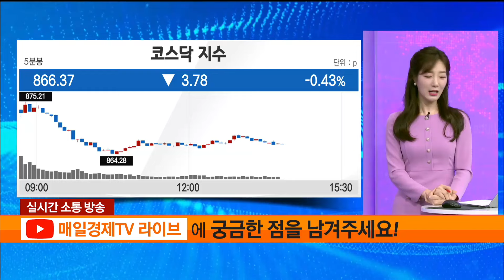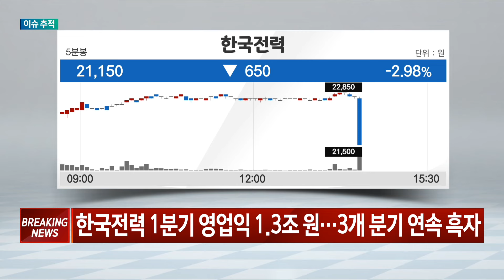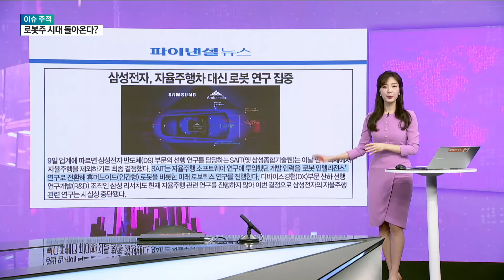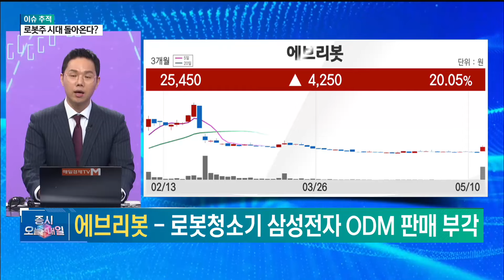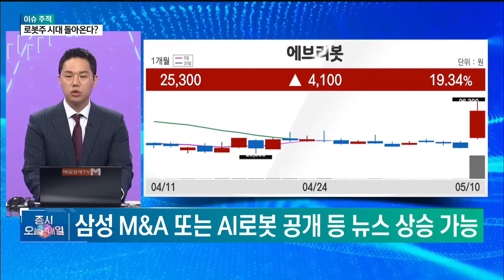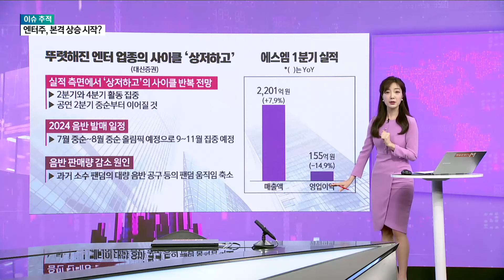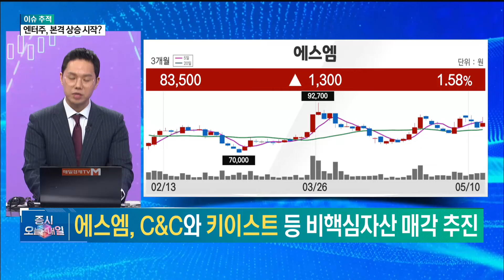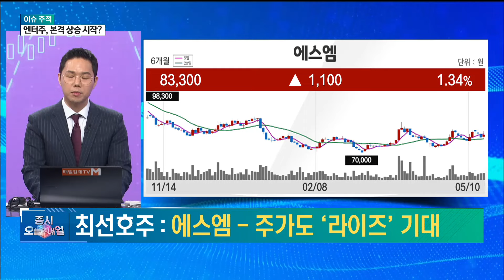[이슈 추적] 추적! 에브리봇·이랜시스·에스엠·와이지엔터테인먼트 이정민 / 뉴지인베스트 이사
매일경제TV # 증시오늘과내일 # 이슈추적 # 국내증시 # 코스피 # 코스닥 # 급등주 #
로봇주  # 삼성전자  # 삼성  # 에브리봇  # 이랜시스  # 에스엠  # 와이지엔터테인먼트  # 키이스트
하이브  # 와이지  # 엔터주  # 이정민  # 뉴지인베스트